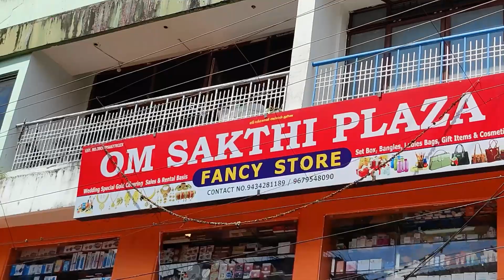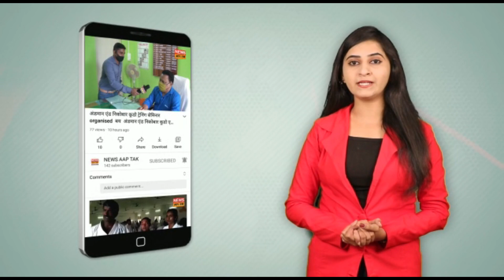मायाबंदर और डिगलीपुर में उप मंडल न्यायालय परिसर में राष्ट्रीय लोक अदालत का आयोजन किया